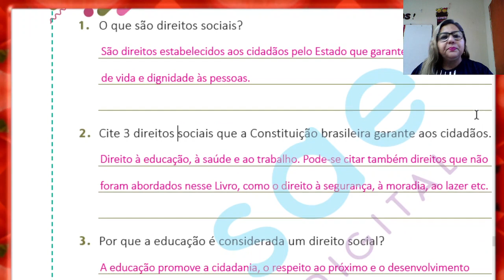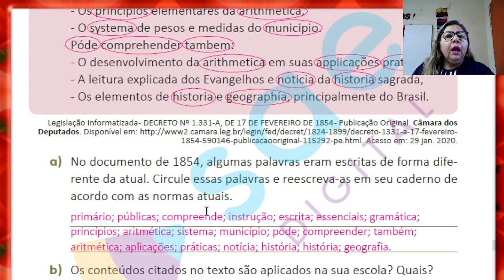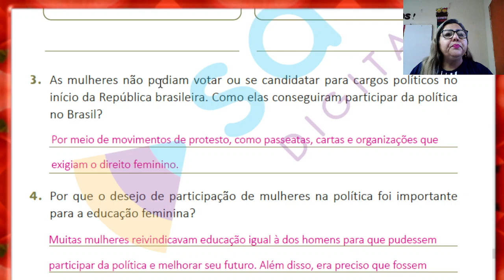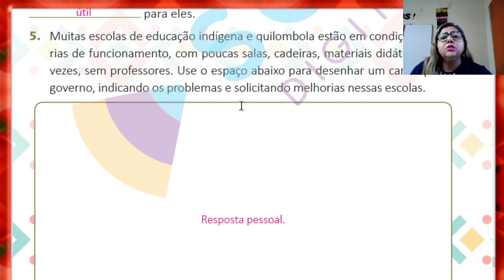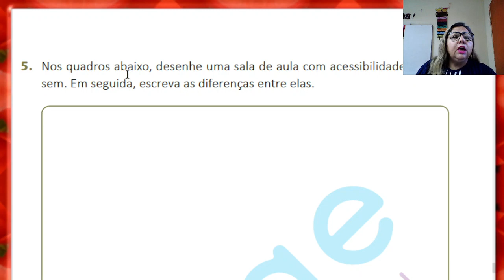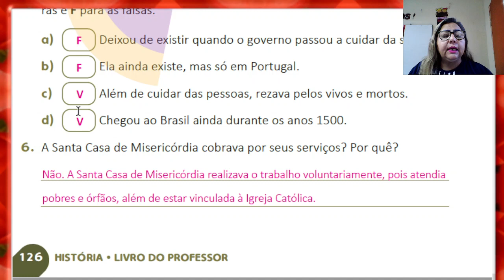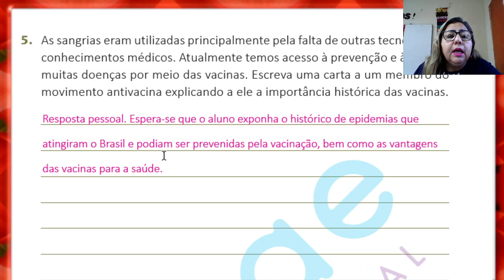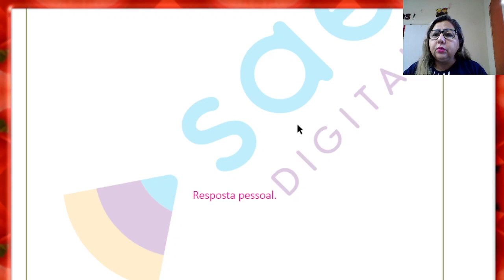5º ANO CORREÇÃO DO FA DO LIVRO DE HISTÓRIA